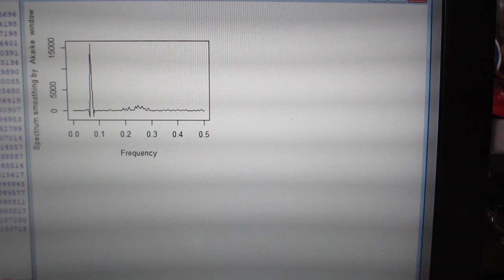超音波の音圧計測・解析・評価技術 Ultrasonic sound pressure measurement, analysis and evaluation technology